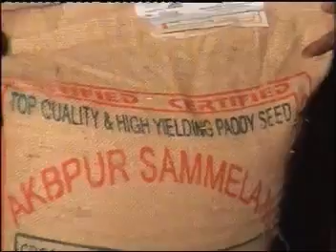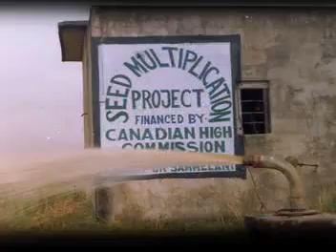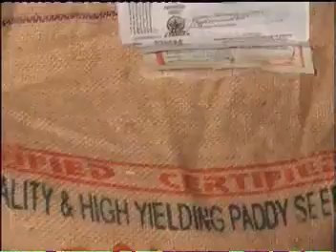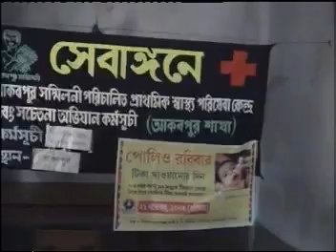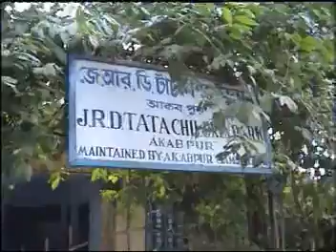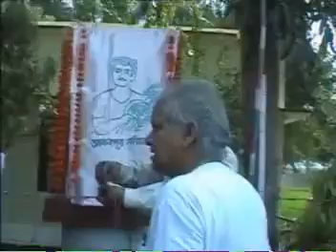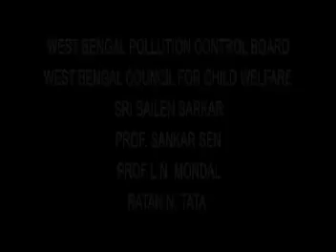akabpur sammelani at a glance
AKABPUR SAMMELANI, Registered N.G.O. at the remotest part of Purba Bardhaman, West Bengal working in Agriculture Sector & Education sector ...